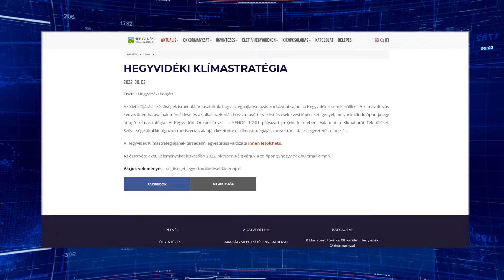Klímastratégia - Októberig lehet véleményezni a hegyvidéki fejlesztéseket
A következő évek helyi fejlesztéseit is meghatározza a most készülő Hegyvidéki Klímastratégia. A 2030-ig szóló dokumentumot október 12-ig lehet véleményezni.